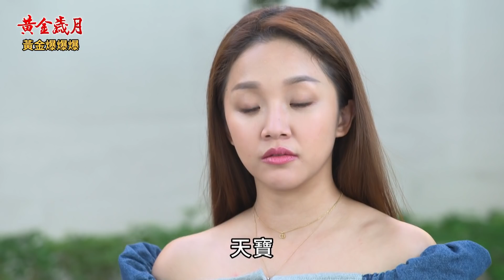《黃金爆爆爆》黃金歲月 EP64 誰才是你老爸 阿嬌撞見天寶香琪？